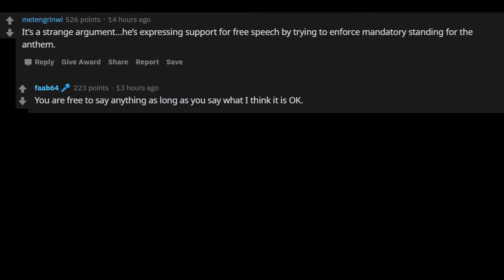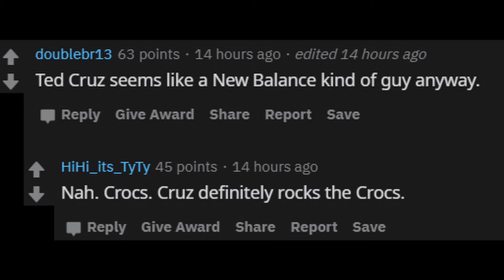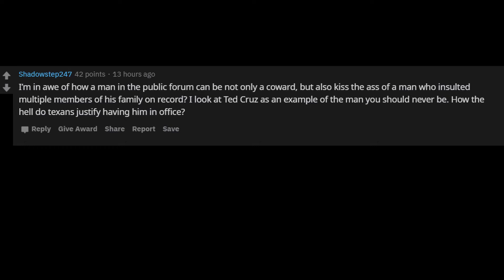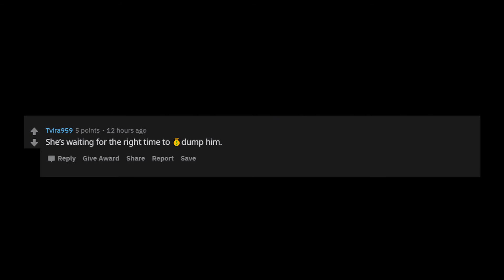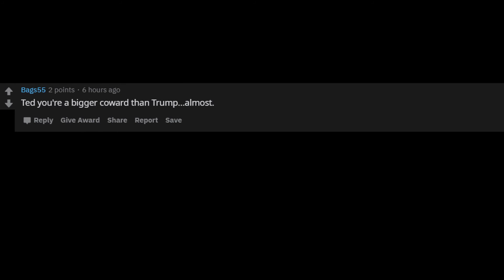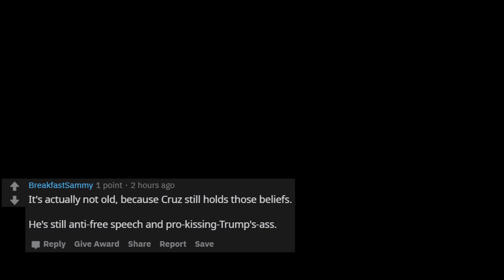Ted Cruz patriotism and bravery! (old but gold) [ Top posts | Reddit Stories ]